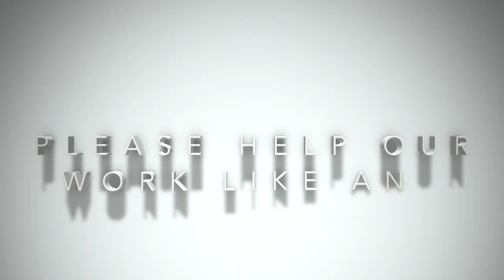MUSIC TO READ AND MAKE ART - THE LOST EMPIRE OF TARTARIA - AMBIENT MUSIC THEME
This series is  based in books, art or theories. We want to bring u guys much more content.  This new video are very good to read books make art or just let your imagination sharp!!The lost empire of Tartaria is the most delightful conspiracy theory. It posits that a technologically advanced civilization spanned Eurasia and perhaps parts of North America until as recently as a century ago, when it was erased from history. What’s left of Tartaria are ornate and seemingly out-of-place structures, from opulent churches in Russia to the Shanghai Bund.

The theory stems from disappointment in modern architecture. We once had fabulous Art Deco skyscrapers, Beaux-Arts train stations and Second Empire post offices. Now everything is a glass-and-concrete box. What happened?

The theory is that Americans and Europeans didn’t build those monuments. They are the legacy of a Tartarian Empire that emanated out of Northeast Asia.

Are we supposed to believe that eighteenth-century mapmakers drew a vast “Tartaria” in that region out of ignorance? Surely not! Tartaria was real, and it was the most powerful empire of its time. The Great Wall of China was built not by the Chinese to keep the barbarians out, but by the Tartarians to keep out the Chinese.

Opinions are divided about the empire’s demise. Some believe a biblical-sized mud flood decimated Tartaria, which also explains why so many old buildings have what we now call semi-basements. Adherent of this theory suspect monuments like Saint Basil’s Cathedral in Moscow’s Red Square continue tens or even hundreds of meters underground. For more about this topic we suggest this YouTube channel called Mind Unveiled link bellow

 Tell us what u think about this new series of videos in ATMA GAIA...LET US NOW!!! COMMENT AND SUGEST THEMES FOR OUR NEW VIDEO SERIE in the comments area.

Enter in the new world of  secret healing, a meditation to enjoy an heal with sound and vision. Rainbow meditation is a special of 2 years of our channel video that will heal and harmonize all your 7 chakras!!!

Music meditation that we made for you, relax and tune in with your true self

MUSIC AND ANIMATION BY ATMA GAIA ( ERIC JONSSON & ARJANA VRHOVAC)
ANCIENT MEDITATION CHANTS FREQUENCY - VIOLET FLAME VISUALS - BINAURAL BEATS

The magic sound and music to clean and balance your chakras, mind , body and soul. We make our music with love and intent to really help you to relax and achieve relaxation. Remove all negativity & listen to the music of Atma Gaia. Protect your house and yourself, just live this video play full to really work and clean your entire house.
We are in dificult times so all the way to help you to reconect to your higher self will boost your immunity and inner peace. Love and Gratitude for you and your folks. Namaste!!!

ATMA GAIA
Step into a cleansing and magical world of self healing in times we need it the most .Heal & Meditate by grounding yourself to your real nature and higher self.We are all one tribe.